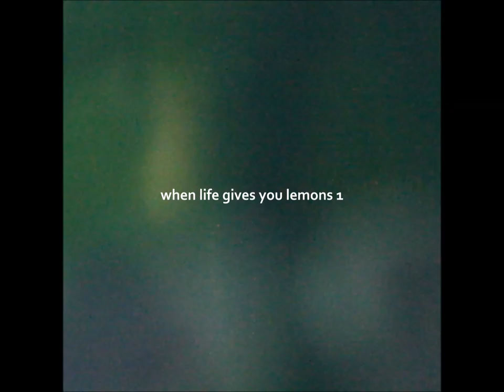When life gives you lemons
1